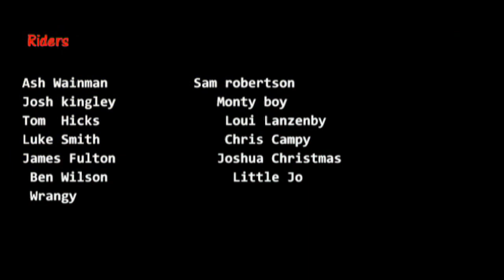Hullriders (Summer edit 2010)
Filmed and edited Ash wainman